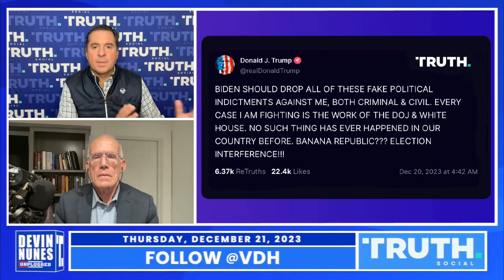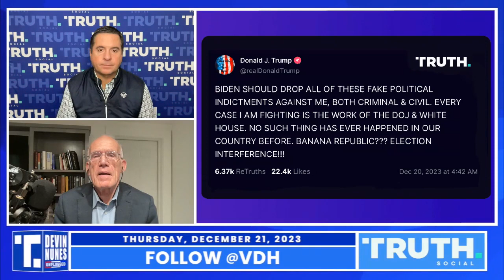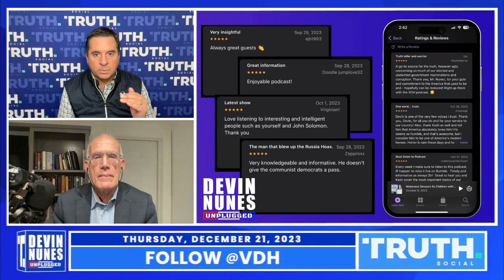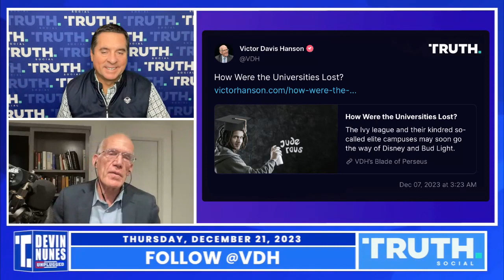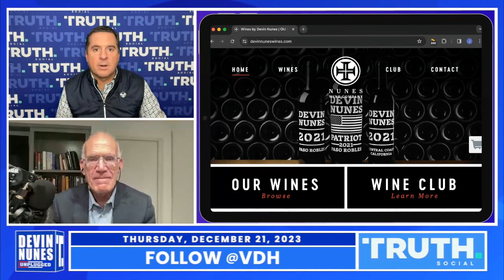Devin Nunes and Victor Davis Hanson